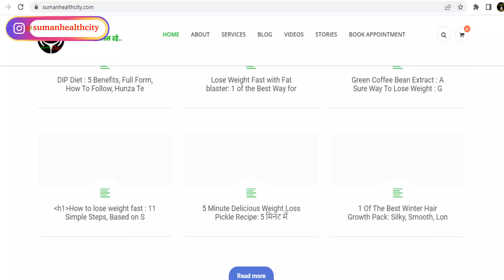जल्दी से जल्दी कैसे अपना Upper Belly Flat करें! | Upper BELLY FAT | Pet Kam Karne ki Exercise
Get ready to say goodbye to that stubborn upper belly fat with This ultimate Belly fat burner workout! This intense video will target those trouble areas and help you achieve the flat stomach of your dreams. Watch as we guide you through a series of high-intensity exercises designed specifically for blasting away that excess fat.

Best Options to lose Belly Fat and make Slim Waist & Body without Exercises

1. Lose Belly Fat in 7 Days | No Exercises | पेट घटायें 7 दिन में बिना एक्सरसाइज़

Best Options to lose Belly Fat and make Slim Waist & Body with Exercises

1. Lose Belly Fat in 7 Days | Only 2 Exercises | पेट का सारा फ़ैट निचोड़ देंगी केवल 2 एक्सरसाइज़

2. Lose Belly Fat in 7 Days | Lower Belly Exercises | सिर्फ़ पेट का फ़ैट निचोडेगी ये एक्सरसाइज़

3. Lose Belly Fat | Lose 1 inch in 3 Days | 3 दिन में 1 इंच पेट घटाया

4. LOSE BELLY FAT + HIP FAT + THIGH FAT + LEG FAT | पेट, कूल्हे, जाँघ, टाँग की चर्बी | ONLY 1 EXERCISE

6. Lose Hip Fat, Thigh Fat - 7 days | कूल्हे और जाँघ की चर्बी घटायें 7 दिन में

7. Full Body Workout | 5 Min. Wall Exercises | पूरी बॉडी का फ़ैट निचोड़ देगी ये दीवार एक्सरसाइज़

8. Lose Belly, Hip & Thigh Fat | लेटे लेटे फ़ोन देखते हुए घटायें - पेट, कूल्हे और जाँघ का फ़ैट

9. LOSE BELLY FAT IN 7 DAYS | 2 STEPS ONLY | पेट घटाने का सबसे आसान तरीक़ा

10. 7 Days Challenge - Lose Fat | Only 3 Exercises | पेट के साथ पूरे शरीर की चर्बी निकाल देगी

Best, Simple & Effective Diet Plans

Lose upto 8 kg in 1 Week - Weight loss Diet Plan | 7 Day Diet Plan 😊 |  HealthCity

How to lose weight fast I 2 Kg in 1 Day I Diet Plan to Lose Weight Fast I Weight Loss Diet

मोटापा जल्दी कम करें | Full Day Diet Plan | Xtream Fat Loss | पूरे दिन का डाइट प्लान | MOTAPA

Suman Chauhan.